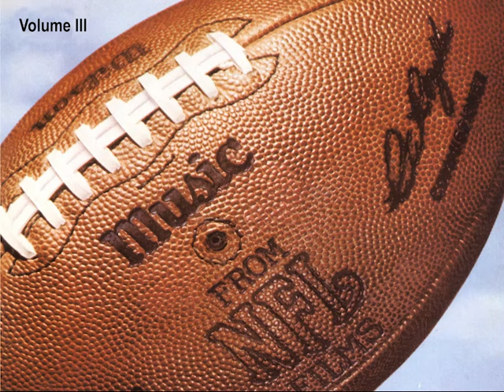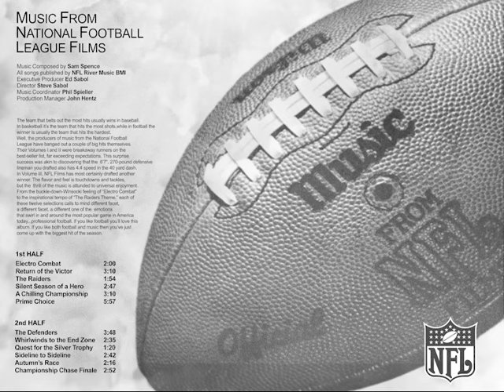Championship Chase Finale · Sam Spence